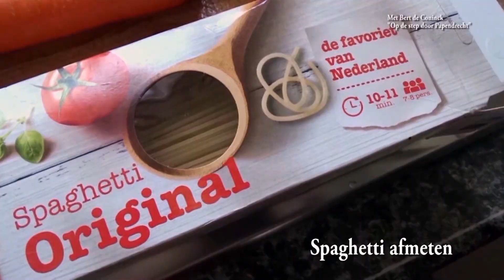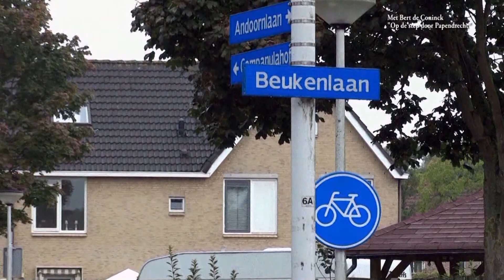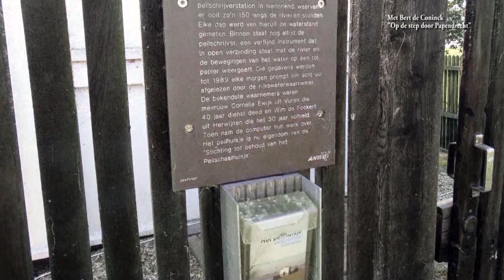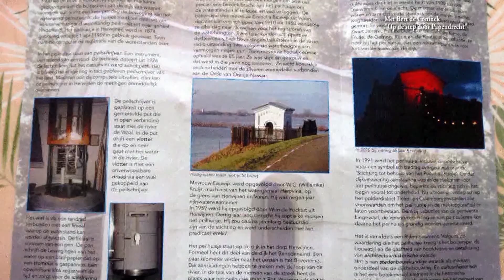"Op de step door Papendrecht" Aflevering 2 (T/M Oktober 2020)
Op de step door Papendrecht is een gevarieerd programma.
Alle evenementen zijn door de Corona Crisis afgelast, ook in Papendrecht.
Daarom bekijken we de krant en waar er een actief project is gepland gaan we een kijkje nemen met de camera om het te volgen.
Ook is er een eigen kookprogramma. We eten wat vaker thuis en daarom kiezen we elke keer een maaltijd pakket uit een land omdat klaar te gaan maken onder begeleiding van muziek uit het betreffende land.
We eindigen telkens met een verrassende uitgaanstip binnen Nederland.
Veel plezier en welkom bij “Op de step door Papendrecht”.